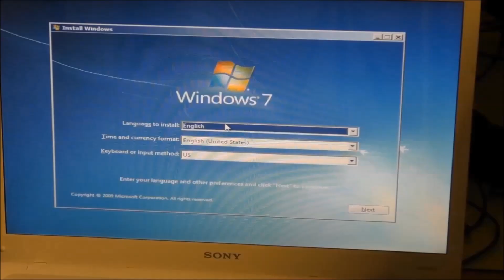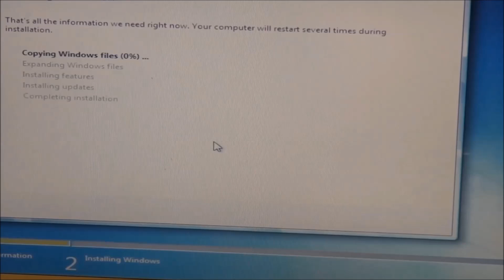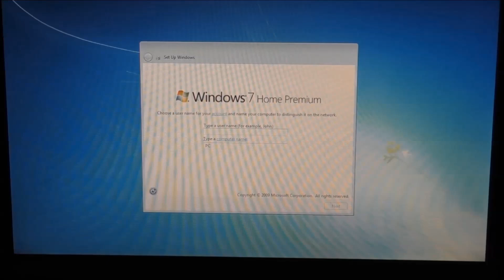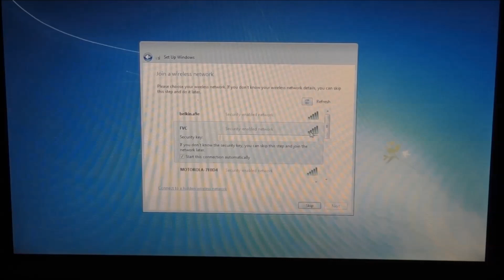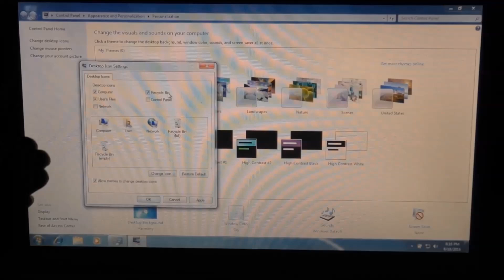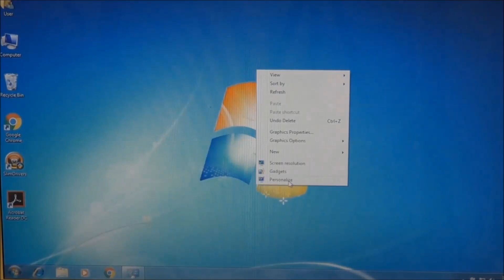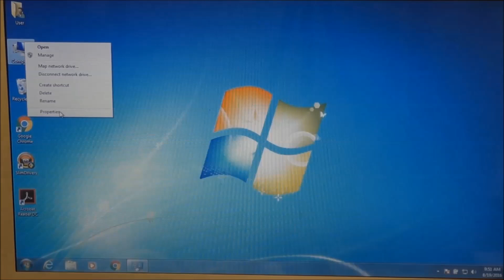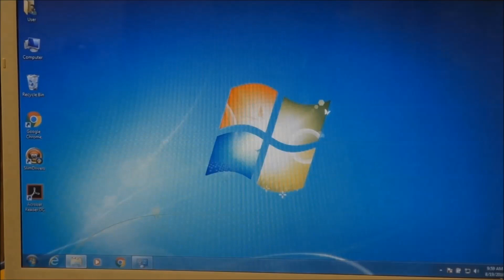How to install Windows 7 Home without losing any data - (2021)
This Is How to install Windows 7 Home without losing any data.

⚠️This applies to your documents, pictures & music or any data from programs it won't work well on getting any programs back you need to reinstall them from scratch.

👉My Mic 1 (I Use This For  PC On Screen Recording )

👉My Sony Clip Mic 2 (I use this to connect to my cam to record videos)

👉You, Will Need This XLR Cable To Connect That Mic To The Interface For The PC Recording .